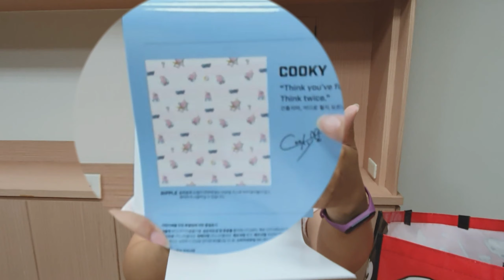韓國伴手禮分享 BT21 周邊商品 KaKaotalk Line Friends Fila鞋 spao 軟糖 果凍 餅乾 涼糖 米酒 燒酒 咖啡 Korea gift 宇你分享 SS family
韓國最新BT21,line friends與Kakotalk伴手禮分享啦! 很多可愛實用的東西,介紹給你知道!!

South Korea's latest BT21, line friends and Kakotalk gifts! A lot of cute and practical things, introduce you to know!!